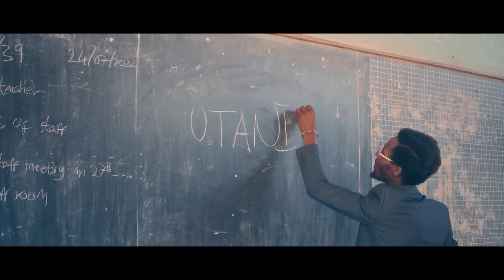Tremour - Golide M'moto ( Official Music Video )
Follow Tremour